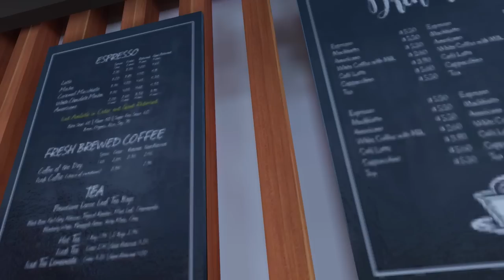Aki FORCES Denji to get a JOB! (chainsaw man vr)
AKI HAS HAD IT WITH DENJI BEING LAZY AND SLOPPY! SO HE FORCES HIM TO GET A JOB!

(Members get a their own role!)

@Ashsh -  (kobeni / power)
Lightsu - (aki / manager / customers)